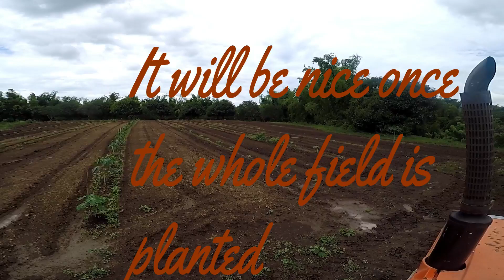Red Lady papayas update July 2019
Balikbayan Farming with Dave and Emily ,Still in the process of planting our Redlady Papayas. Only 1000 to go for now.